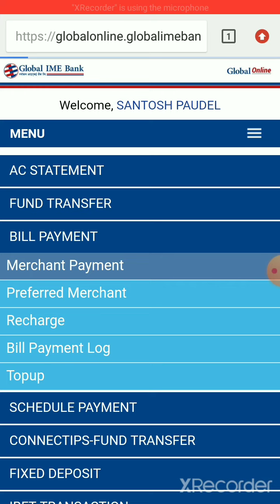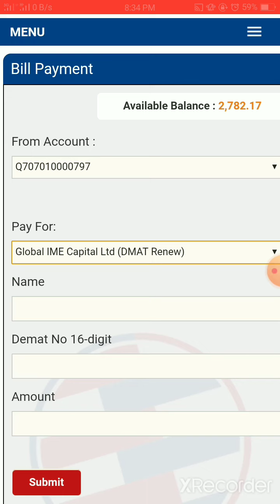सजिलै अनलाइन बैंकिङबाट DEMAT र Meroshare Renew गर्न तरिका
कसरी अनलाइनबाट DEMAT र Meroshare Renew गर्न??